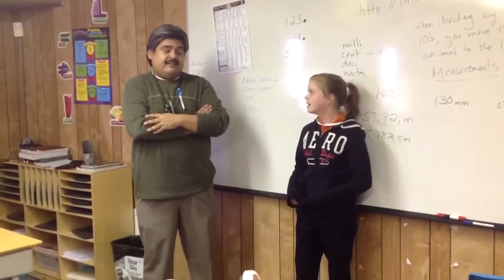Pease attack 99 jan 14 2013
1st and 6th grade